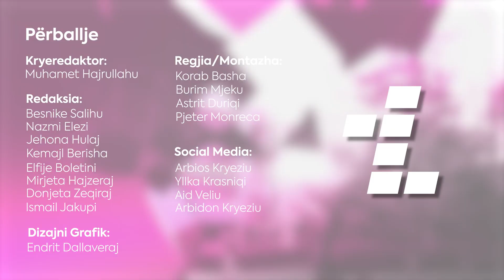VALICON hap degën në Kosovë, Zenel Batagejl themeluesi dhe pronar jep detajet